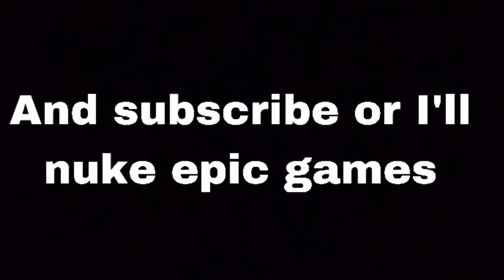2 minutes and 31 seconds of family guy compilation part 2